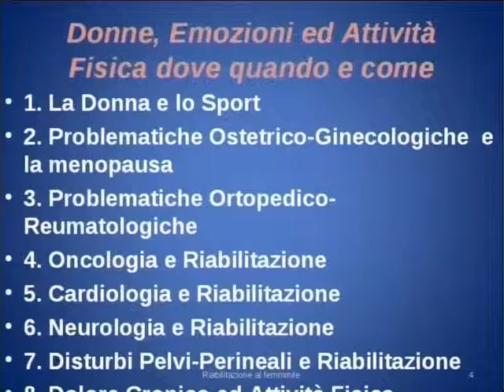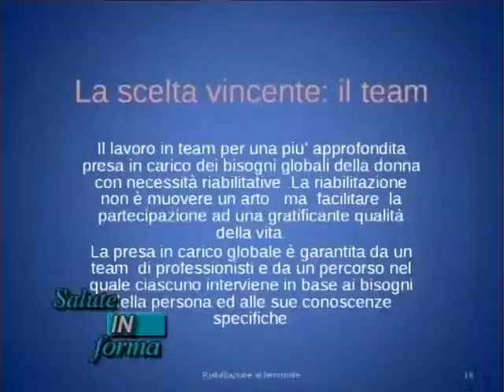Salute Informa incontra il Dott. Germano Pestelli - puntata 2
Salute Informa, la rubrica di informazione medico-scientifica condotta dal dott. Saverio Ruggeri.
In questa puntata interviene il Dott. Germano Pestelli, specialista in Riabilitazione.